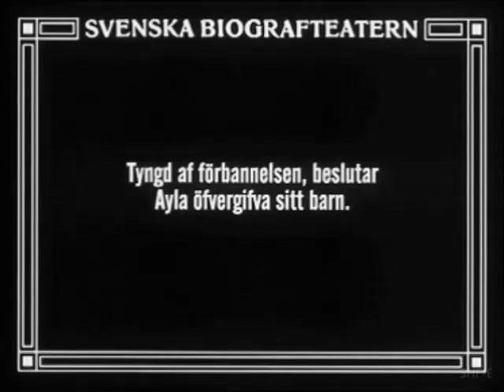"The Son of Fate" (1915) director Mauritz Stiller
Finnish-born director Mauritz Stiller had distinguished careers both in Sweden and in the USA, where he was recognized with a star on the Hollywood Walk of Fame for his contributions.

"The Son of Fate" with original title "Madame de Thèbes" is a drama starring Ragna Wettergreen, Märta Halldén, Nicolai Johannsen, Albin Lavén, Karin Molander, Doris Nelson and others. A woman gives up her son she has out of wedlock and must never tell him who his mother is.